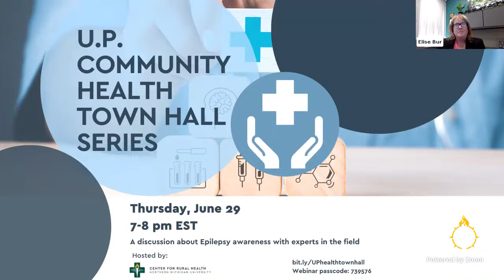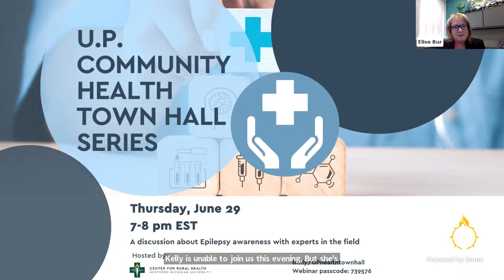U.P. Community Health Town Hall Series - Epilepsy Awareness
A discussion about Epilepsy Awareness